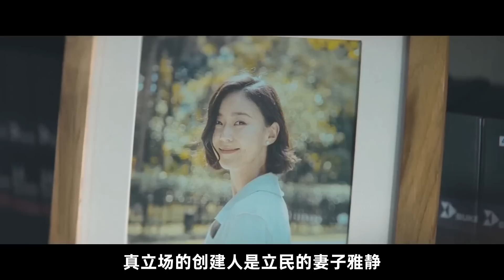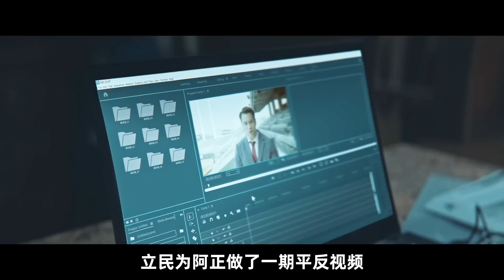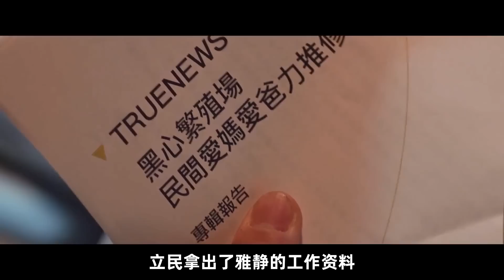2023臺灣最新犯罪電影！富家千金慘死，男友卻成了替罪羊，結局反轉意想不到。